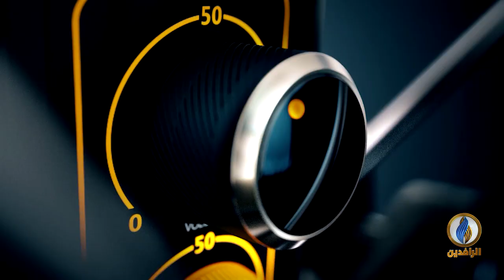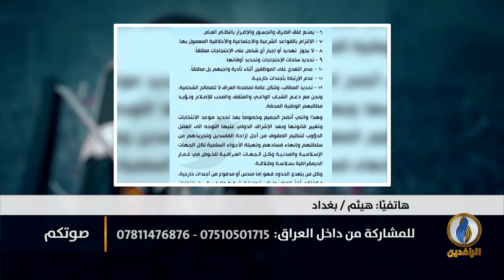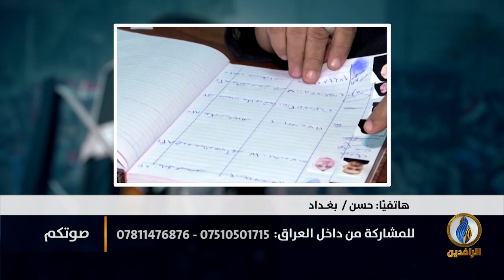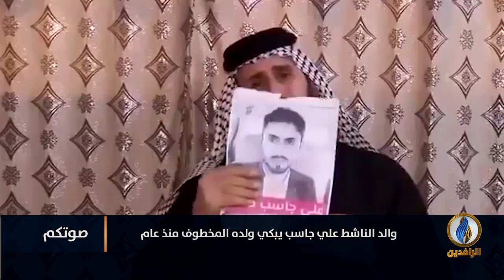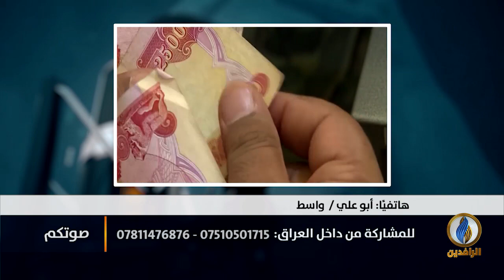صوتكم | مليشيا السرايا التابعة لمقتدى الصدر تخطف وتهدد الناشطين